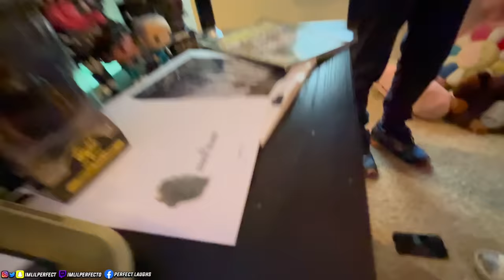I Broke My Bestfriend TV With A Bat For REVENGE..GAME TIME